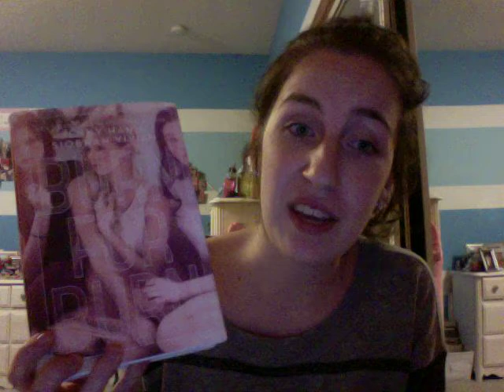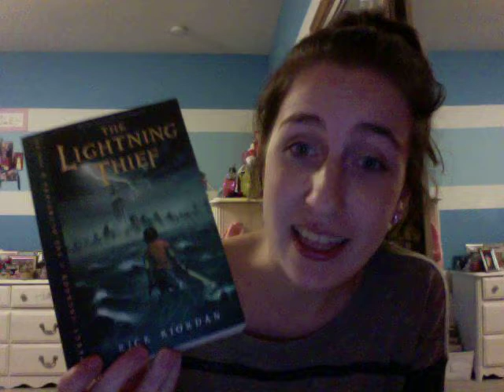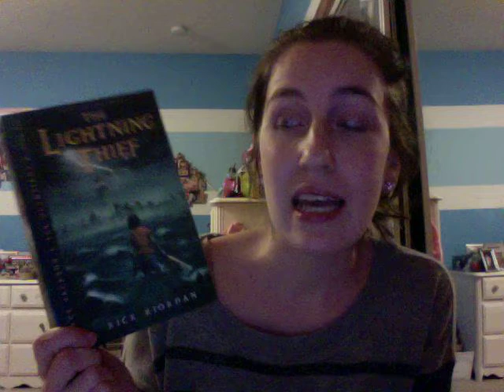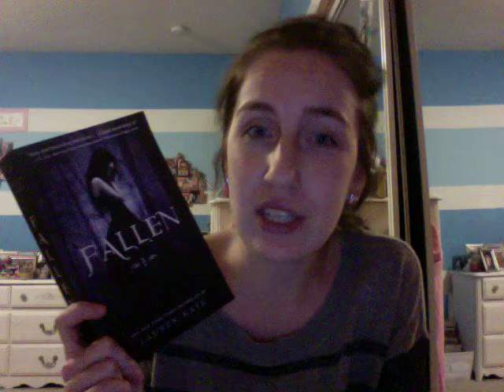Weekend Reading News #1 of 2014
The Carnivorous Carnival by Lemony Snicket
Burn for Burn by Jenny Han and Siobhan Vivian
Fallen by Lauren Kate